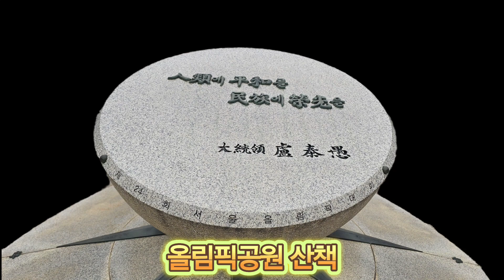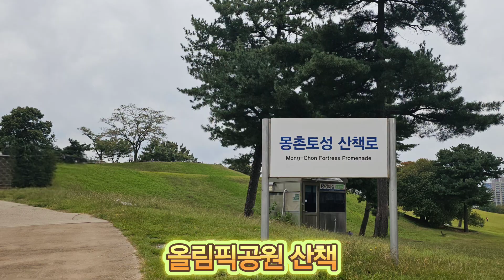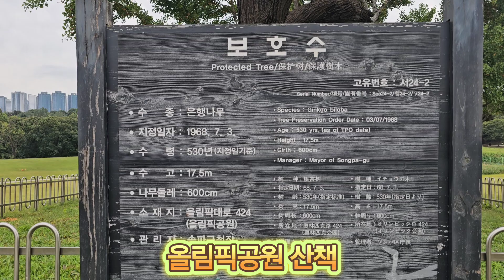올림픽 공원 산책